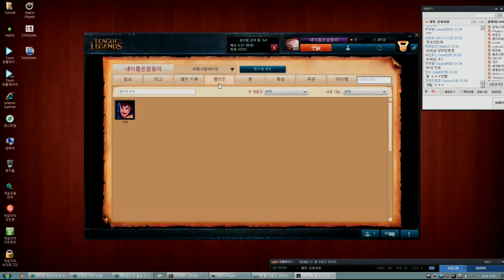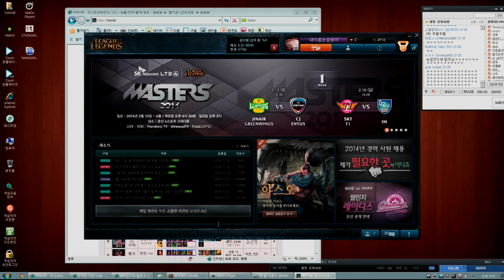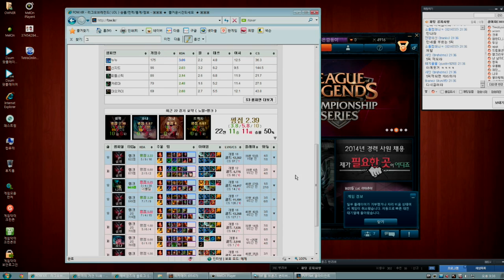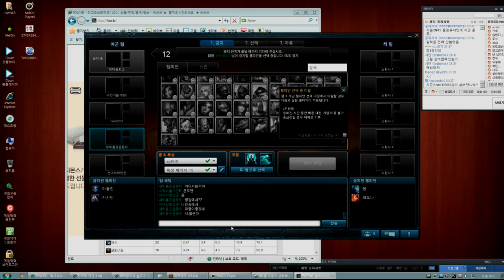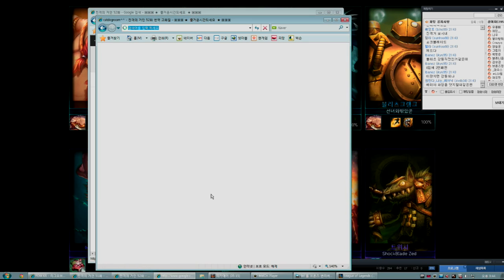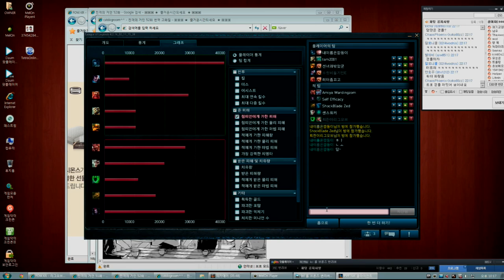20140214 - 02 - 다음팟 변리버 - 리산드라 캐리 도전?